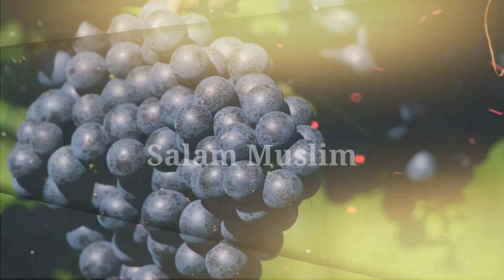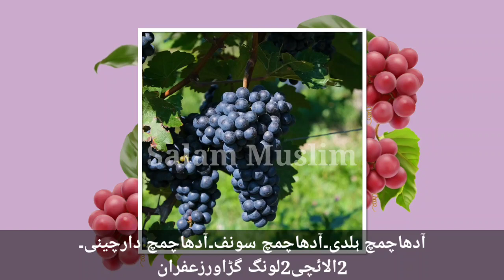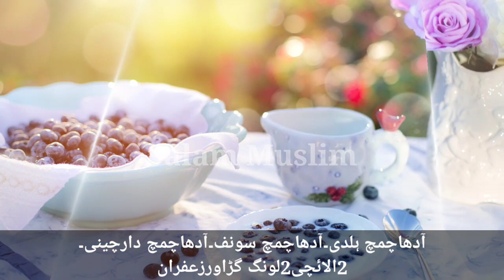Almonds | Walnuts | Pistachios and Dry Dates Recipe By Salam Muslim